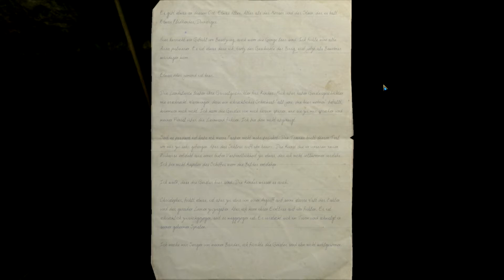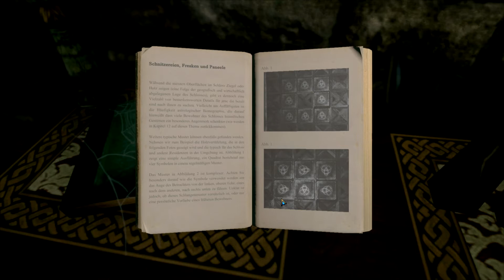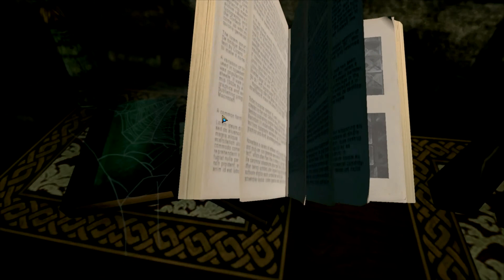Let's Play - The Eyes of Ara || Ein Lichtchen auf all unseren Wegen || 006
Wenn dir das Spiel „The Eyes of Ara“ gefällt, kauf es dir doch einfach und unterstütze damit den Entwickler „100 STONES Interactive“ aus Australien.